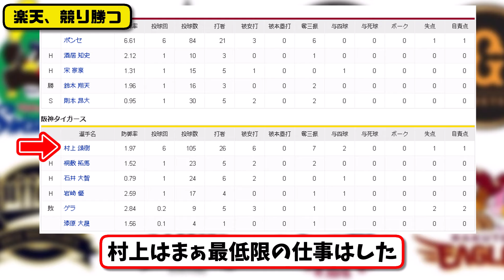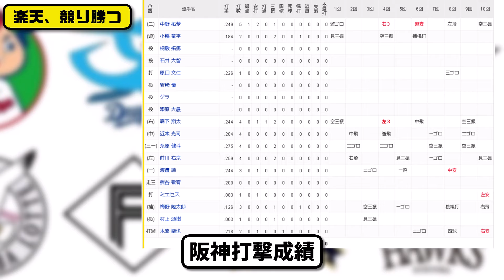【セ3位vsパ4位】楽天イーグルスが阪神タイガースに3-1で勝利…6月4日延長戦を制して交流戦首位タイ…先発ポンセ6回1失点…村林&茂木&小郷が活躍【最新・反応集・なんJ・2ch】プロ野球